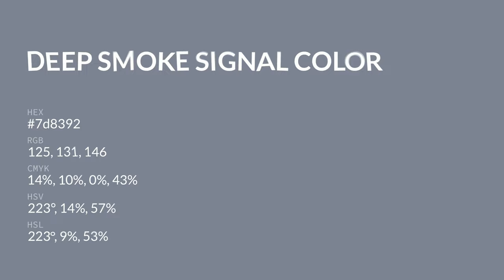Deep Smoke Signal color 7d8392 hex color - Grey color - Warm color 7d8392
What color is Deep Smoke Signal ? 7d8392 hex color - Grey color - Warm color 7d8392

Hex 7d8392 Color Code is also known as Deep Smoke Signal color.